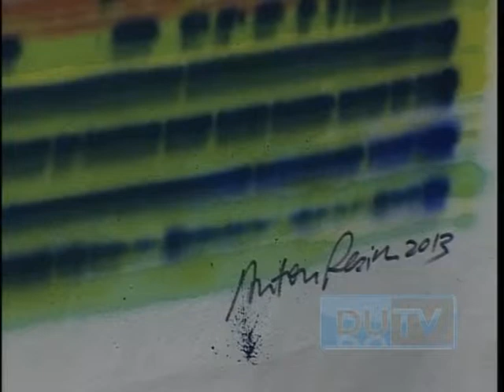20130911 ANTON PERICH